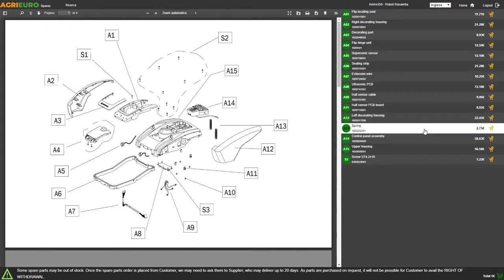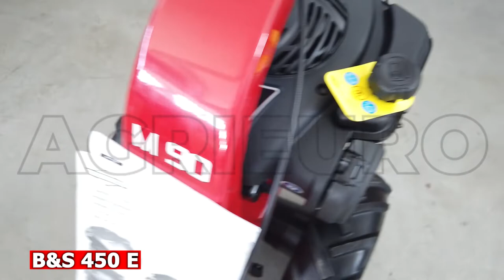Eurosystems M90 Self-propelled Scythe Mower - Assembly tutorial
The M90 is self-propelled powered scythe mower featuring pneumatic tractor wheels driven by an oil-bath worm screw transmission. The 87 cm sickle bar (attachment included in the price and provided on standard kit). Mulching cutter bar with standard single-blade action.
The mulching denomination refers to the good cutting efficiency results obtained thanks to the blade shape and sharpness

The sickle bar is connected by a belt drive transmission that ensures long durability over time of the product, carrying out a protective action similar to a clutch effect.

This self-propelled scythe mower is also powered by a reliable petrol engine.

FOR FREE:

ENGINE MAINTENANCE KIT